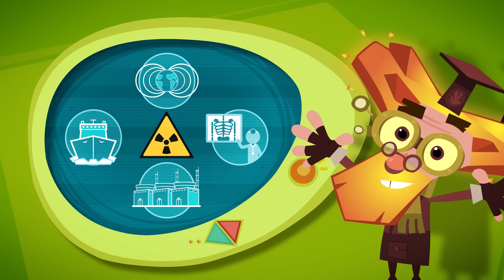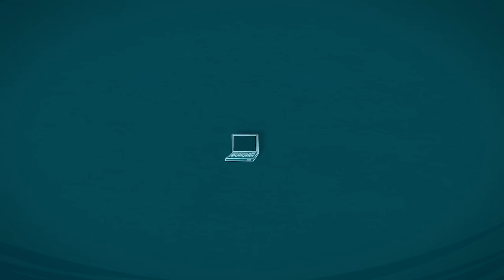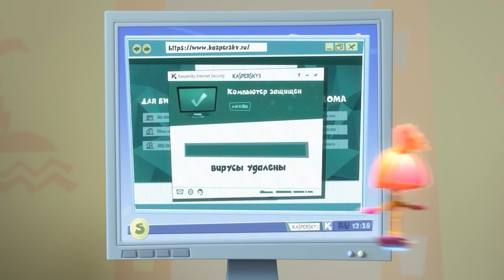Фиксики - 👻 Самые страшные серии с фиксиками 👻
Разве фиксики страшные? Конечно, нет! Но это не значит, что в канун Хеллоуина им нечего вам рассказать! Смотрите веселые страшилки от фиксиков!